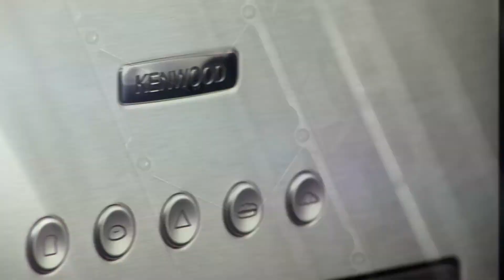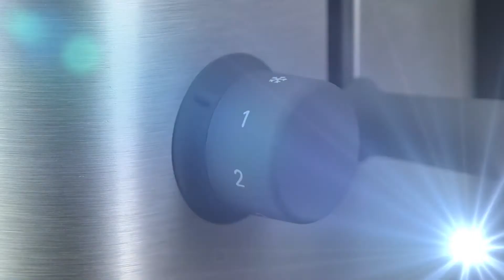[KENWOOD] 켄우드 페르소나 롱슬롯 토스터기 TTM610